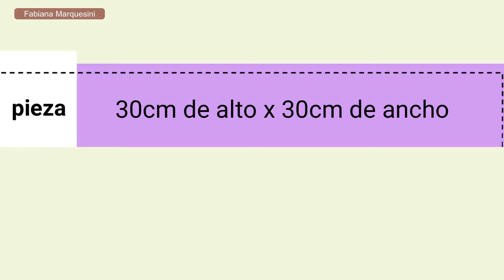Cómo hacer DRAPEADO CANASTA - Fabiana Marquesini - 635